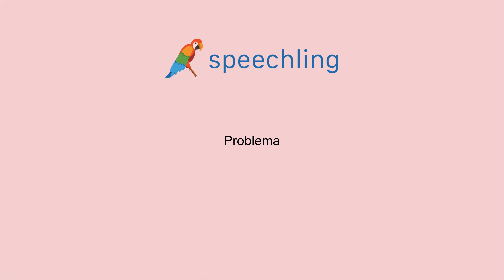スペイン語で"苦労"の発音の仕方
男性コーチ
Problema

女性コーチ
Problema

苦労

苦労